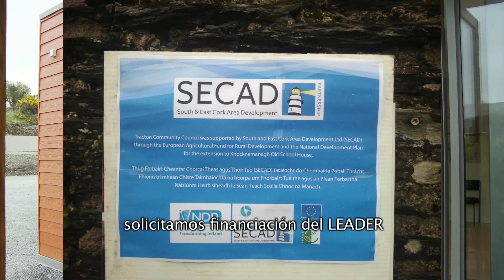Community Centre Project Video - Spanish Subtitles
The video showcases an LEADER project implemented in the West Cork county in Ireland. Different actors involved in the project share their views on the benefits of the creation of the community centre. They are also highlighting the importance of the EU funding.